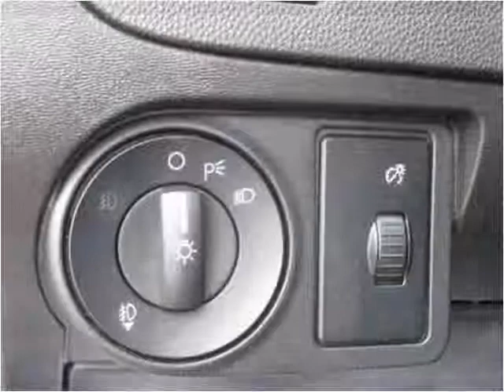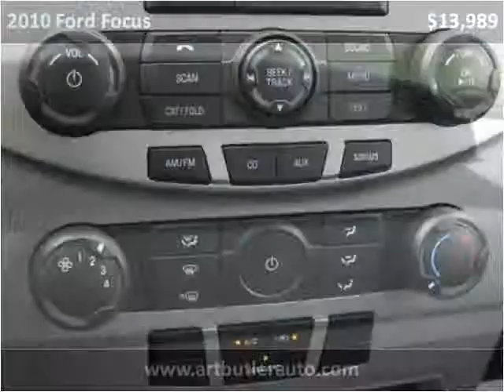2010 Ford Focus Used Cars Accident MD